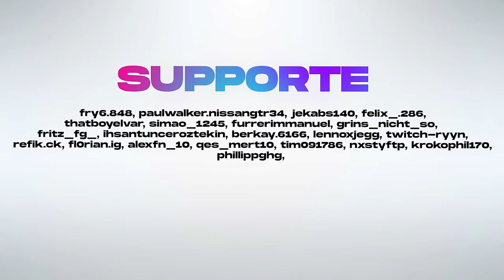CONTROLLER VS MAUS & TASTATUR - Was ist BESSER für FORTNITE? 👑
Heute vergleichen wir Tastatur & Maus, also M&K mit Controller. Wir schauen  uns die Vorteile & Nachteile von Maus & Keyboard an und ebenso dasselbe mit Controller. Anschließend spiele ich Ranked, um zu schauen, ob ich auf Controller oder auf Maus und Tastatur besser performe.

Viel Spaß!

USE CODE: “RubixNice” in the Fortnite item shop ad​